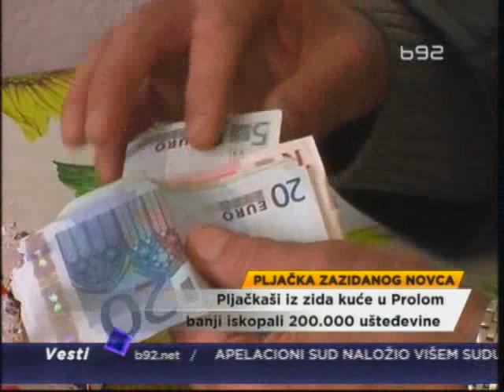Razrešena najveća pljačka u Kuršumliji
Na graničnom prelazu Horgoš uhapšen je muškarac osumnjičen da je
organizovao pljačku novca zazidanog u zidu jedne kuće, kad je iz zida
iskopano 200.000 evra.